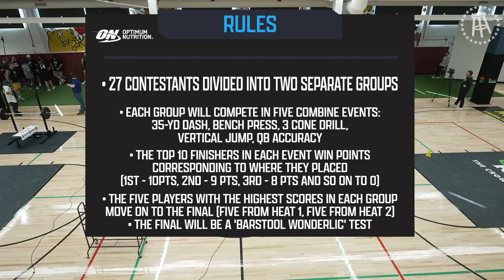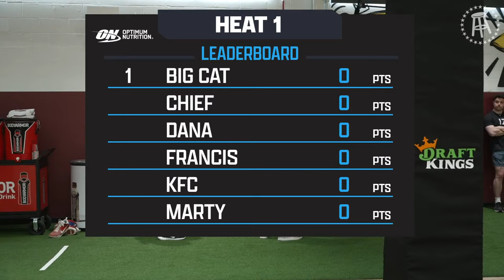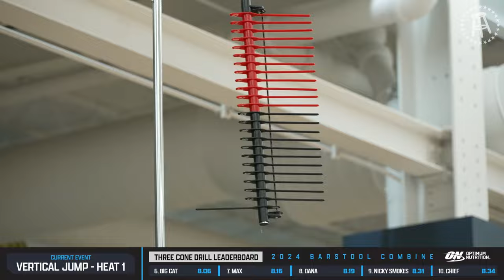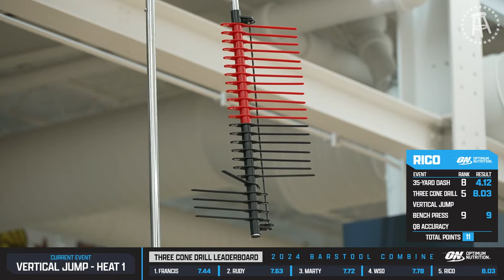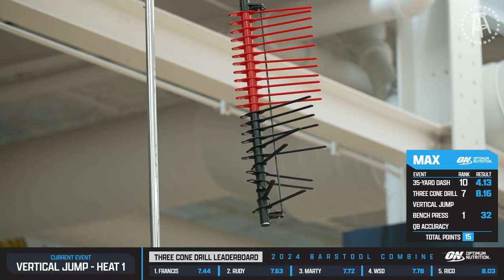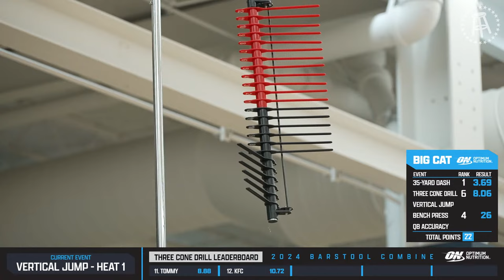Barstool Combine 2024: Heat 1 Presented by Optimum Nutrition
Unlock More in '24 with the World's #1 Sports Nutrition Brand